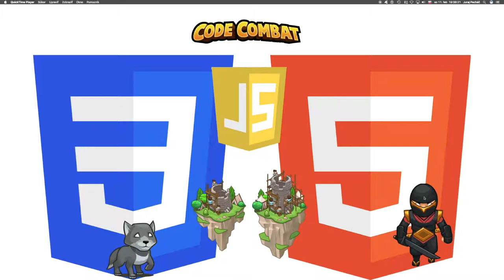🌻359 ☞ JavaScript: Pravé mená║CodeCombat Web Dev 2║ Programovanie s Yetim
Learn an enemy's true name to defeat it.

ArgumentyZákladná syntaxReťazce